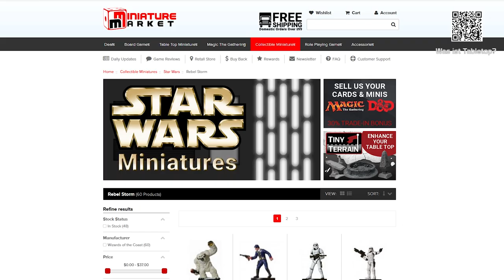Road to Star Wars Legion #1 | Die vier Generäle | DICED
In diesem Video startet die Road to Star Wars Legion. Eine Einsteigerserie zum Star Wars Tabletop

Die Themen des Videos im Detail:

Road to Star Wars Legion #1
Zusammen mit Felix, Stephan von der Mechworld und Dennis von TWS starte ich ein neues Spiel. Mit Star Wars Legion bringen uns Asmodee und Fantasy Flight Games das was wir immer wollten: Ein richtiges Star Wars Tabletop mit Stormtroopers, Jedi und Speeder bikes. Und dieses Mal nicht als Brettspiel wie Imperial Assault oder mit Fliegern wie in X-Wing, sondern mit Figuren in 35 mm Maßstab. Also Infanterie, Fahrzeuge, Läufer und Fliegee.